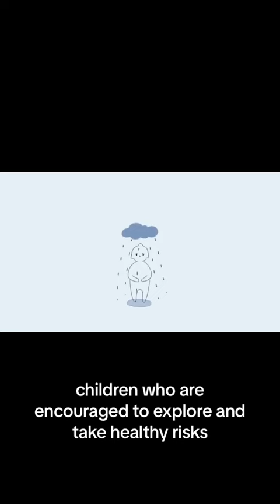From Childhood Roots to Self-Confidence 🌱💪: Unveiling the Powerful Connection 🧠✨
Join us on an emotional journey 🎢💕 as we explore the profound link between childhood experiences and self-confidence! 🌟✨ Discover how early memories shape our belief in ourselves, unveiling the power within to overcome challenges and embrace our true potential. 🌱💪 Don't miss this eye-opening exploration of personal growth and resilience! 🚀🌈